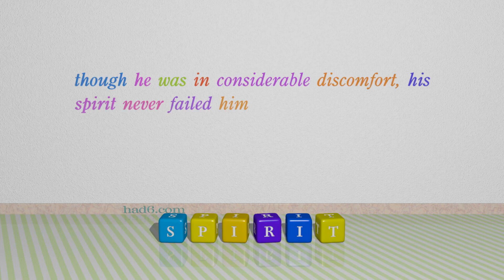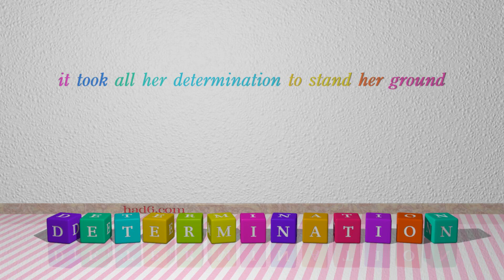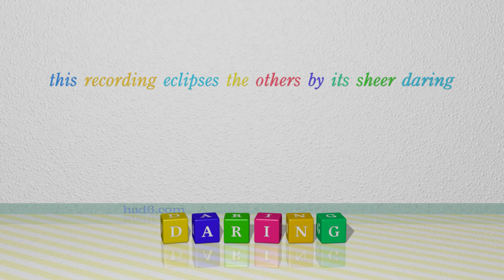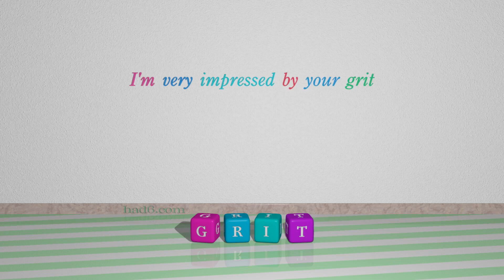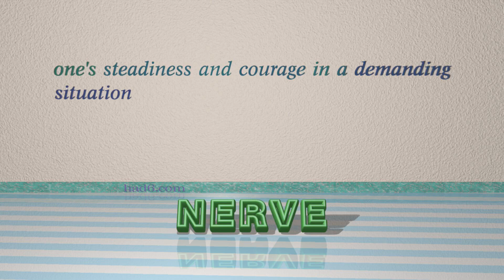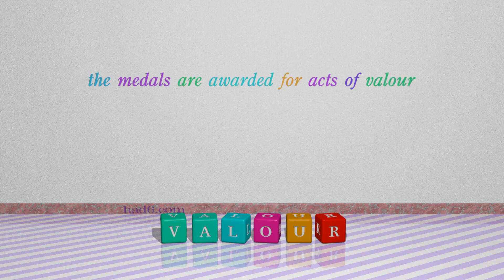spunk - 13 nouns which are synonym to spunk (sentence examples)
This video examines spunk as a noun with the meaning of "courage and determination." 13 nouns, which have meanings similar to that of spunk in standard English are introduced through sentence examples. These synonyms help you to remember the meanings of this group of words for improving your vocabulary.